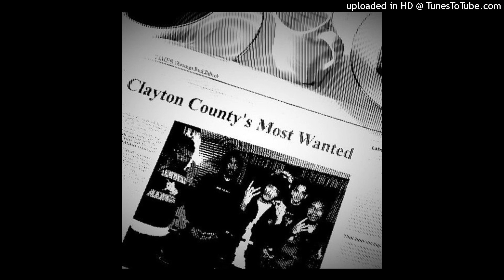BeezyB - InfraGreen Beam [Jinxy Beats]